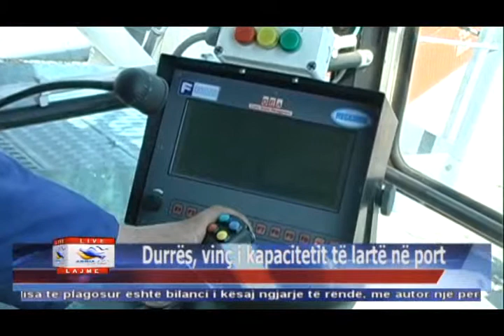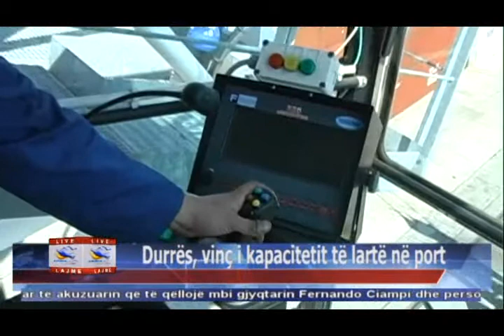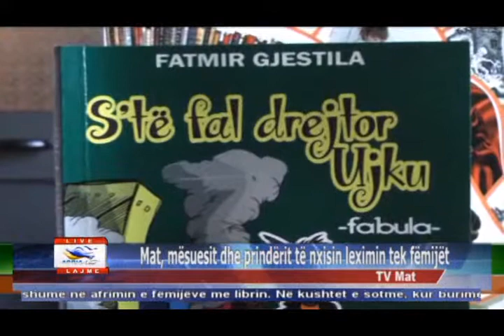09 04 2015 Edicioni i Lajmeve